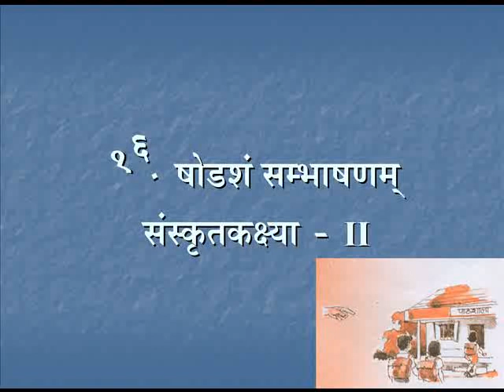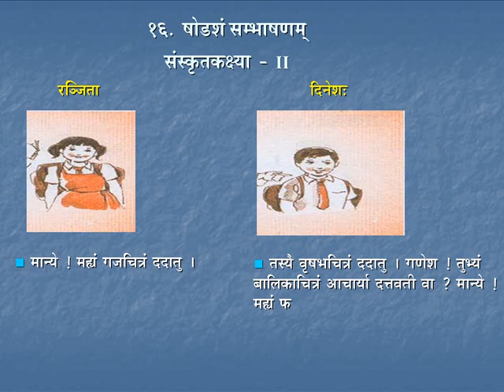Sambhashana-16 | Course-2 | Day-14